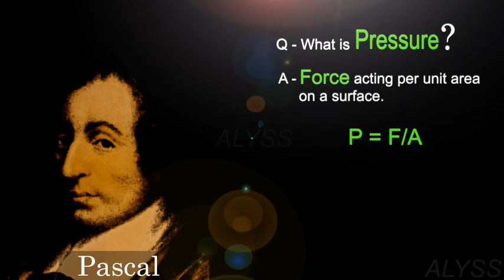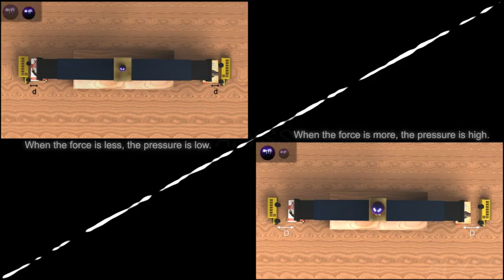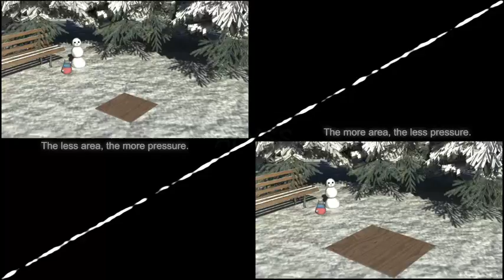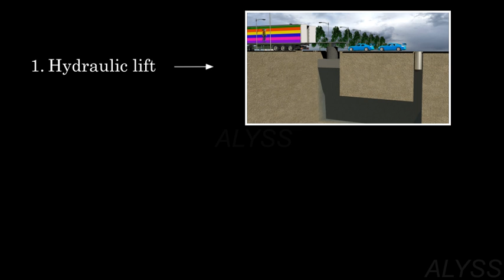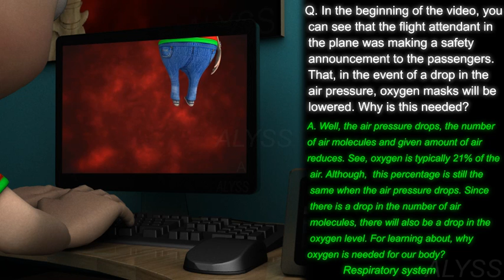Pressure -- For middle school physics students(grades 6 to 8)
Explain with the help of animation that when some force is applied on an area it exerts pressure.